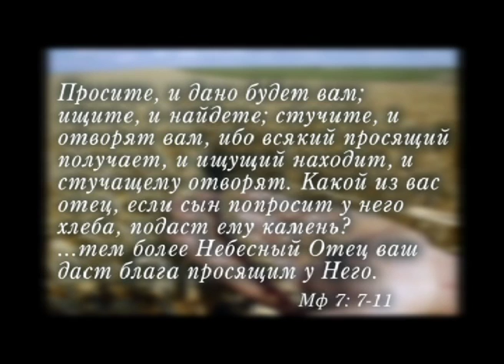Азия - Благословенный Край: Лепёшки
Каждый, кто пробовал этот хлеб хотя бы раз, влюбляется в него на всю жизнь.
Нежные и хрустящие, вкусные и ароматные. Лепешка — традиционный хлеб среднеазиатских народов. Как и где она готовится? И правда ли, что ее можно есть каждый день?